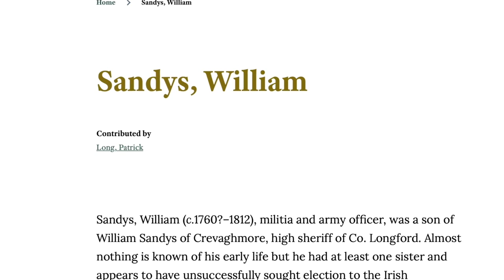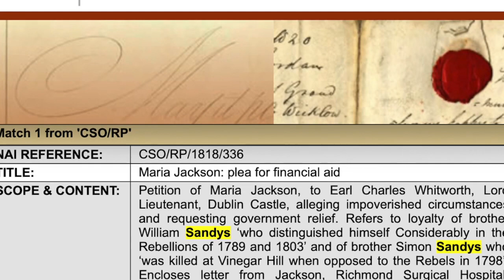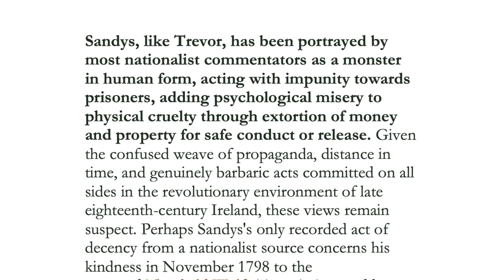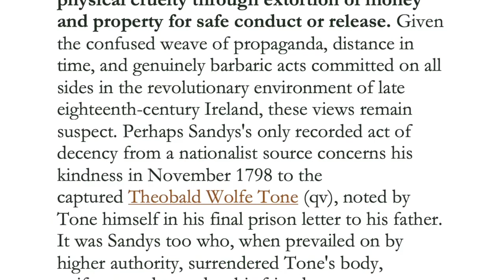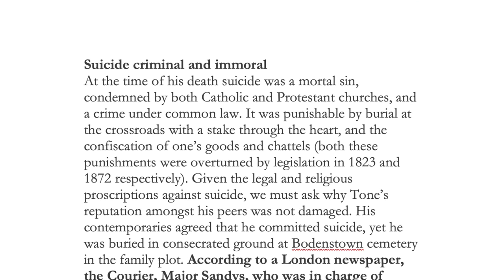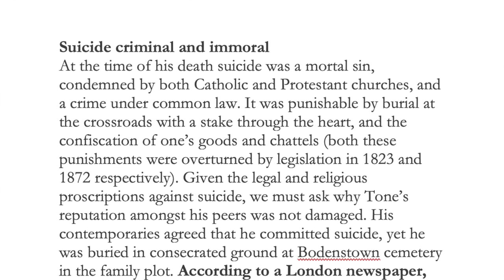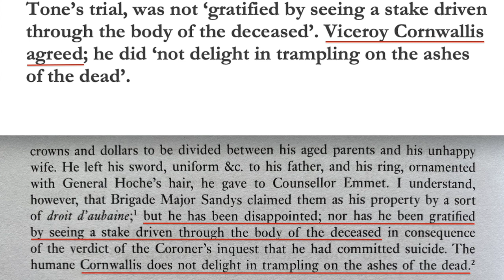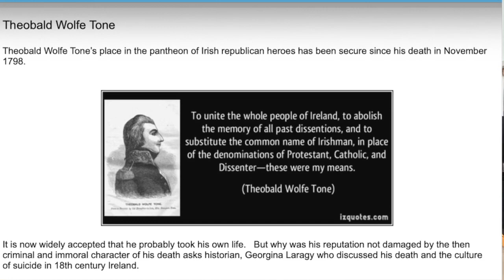The Murder of Wolfe Tone - Saint Sandys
From Paddy Cullivan's 'The Second Murder of Wolfe Tone' (2021). for links to Paddy's shows all over Ireland and beyond.